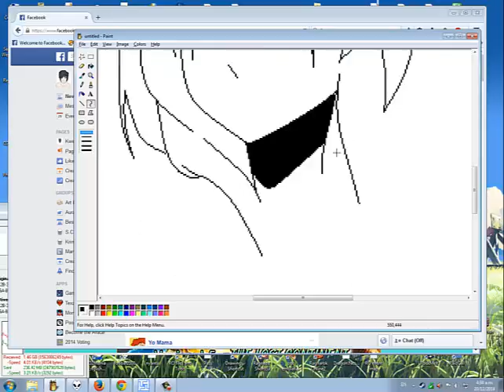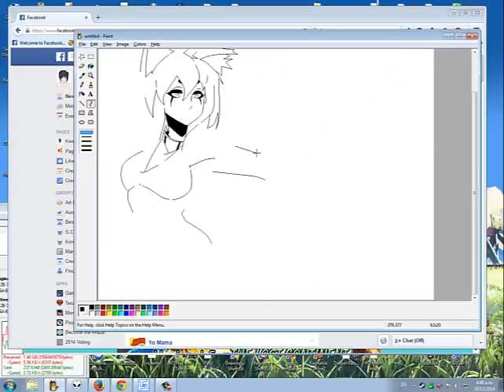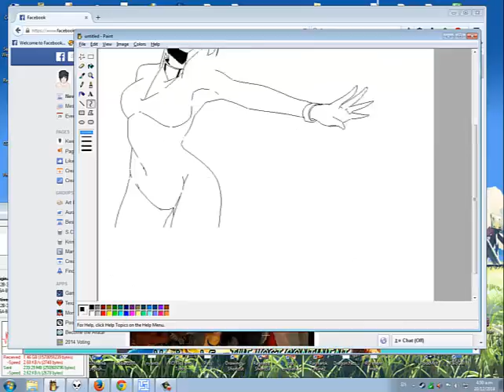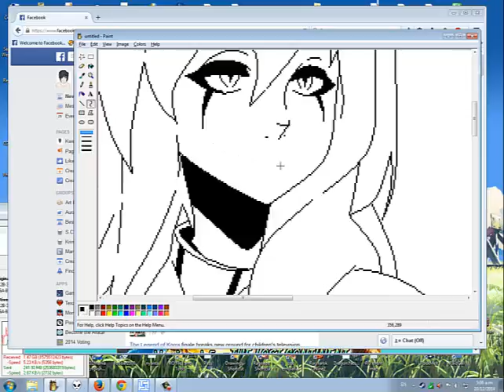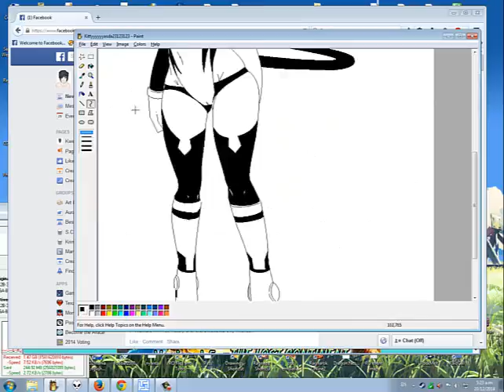iDraw Mspaint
Heya! Long time no post here being lazy :D but here some doodle

music
yeng constantino - ikaw